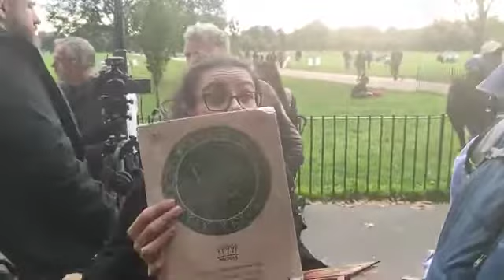Hatun Speakers Corner 17th October 2021 360 x 640